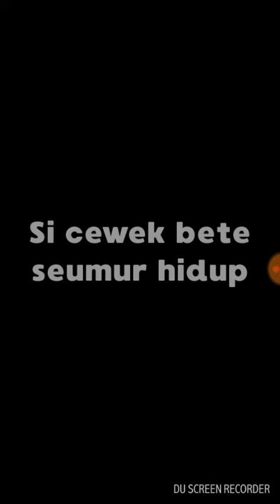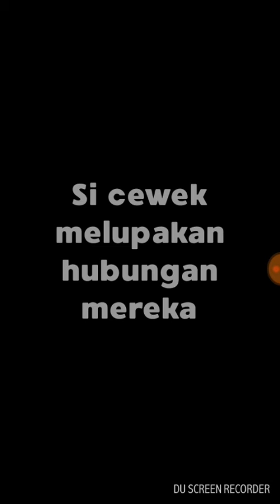Game absurb : Game Kode Keras Cewek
Buat cowo cowo yang kurang peka, latihan dulu deh pakai game ini.

Game ini udh ada di playstore. Dengan nama "Kode Keras Cewe" cari dan instal biar bisa cepet cepet latihan